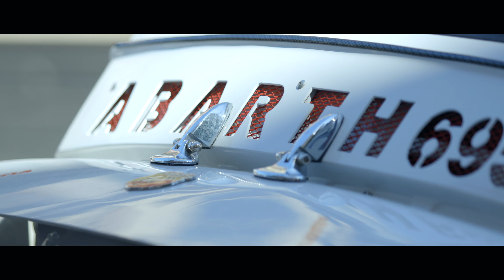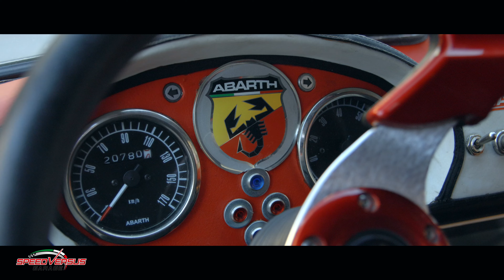Tuning Night Cinecittà World 2024 - Speed Versus Garage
Ciao Ragazzi e bentornati in un nuovo video dello Speed Versus Garage 🏁

Oggi un video un pò diverso dal solito...👀

Dalle 11 fino alle 2 di mattina, più di 500 auto modificate, una più originale dell’altra per sfidarsi nelle finali nazionali di stile, rombo e audio 🏎️💨

Un evento all’insegna dei motori, dalle auto Giapponesi a quelle Americane, dalle auto storiche alle Supercar di nuova generazione.

Questo è stato l’evento Tuning più atteso dell’anno!

Produzione video:
Domenico Di Martino: Presentatore
Daniel Zampollo: Videomaker e montaggio